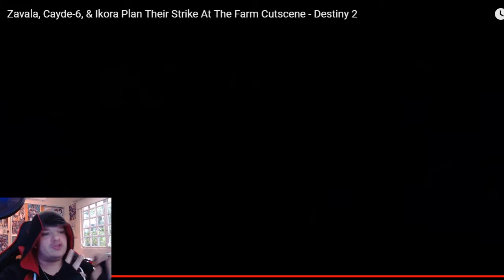Destiny 2 Lets Play Part 6 "Payback"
The Vanguard is back together. Every Guardian and non-Guardian willing to fight is prepared to take back the City. But first, the Almighty must be disabled. That means getting a ship.